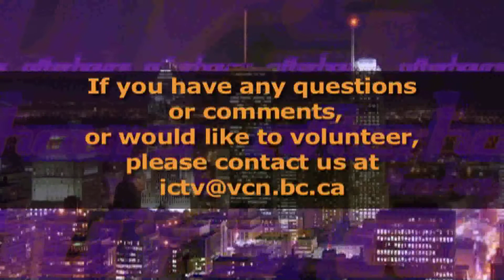After Hours Grant Buday interviewed by Patrice Leslie Part 2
On this episode of After Hours author Grant Buday is interviewed by Patrice Leslie about the magic of writing. Recorded February 22, 2015.